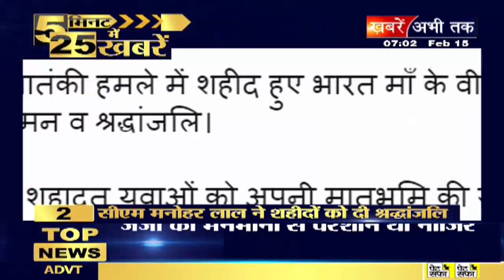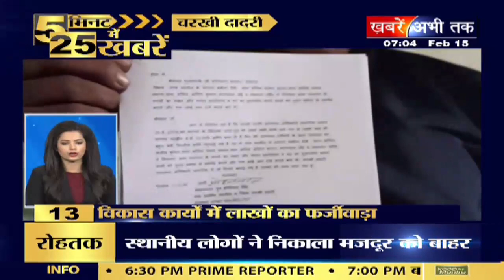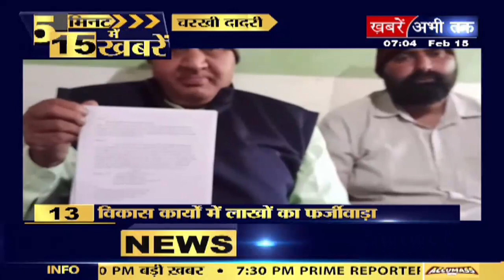5 मिनट में देखिए देश और दुनिया की 25 बड़ी ख़बरें || Khabrain Abhi Tak Live